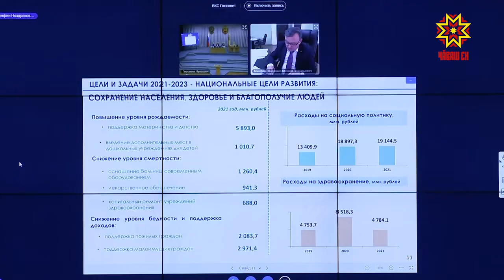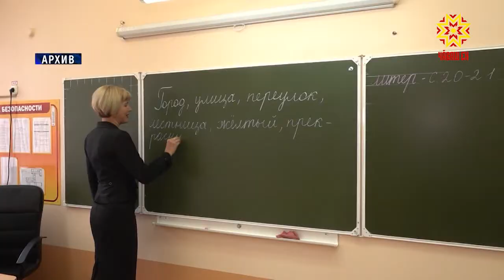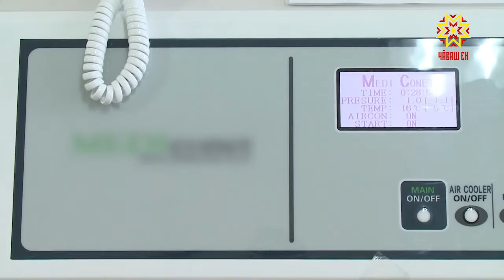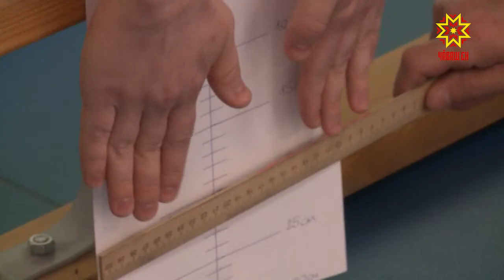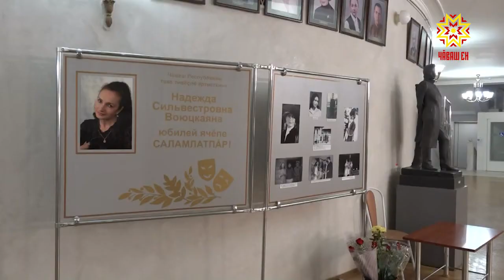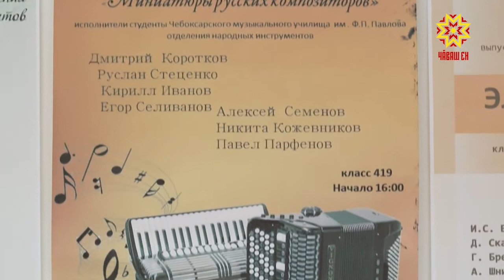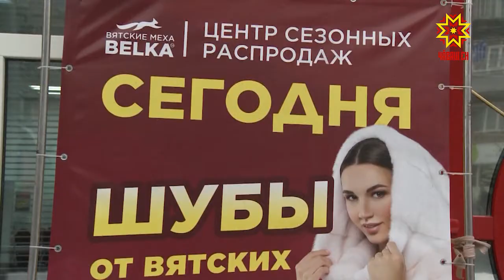Республика 26.11.2020 на чувашском языке. Вечерний выпуск